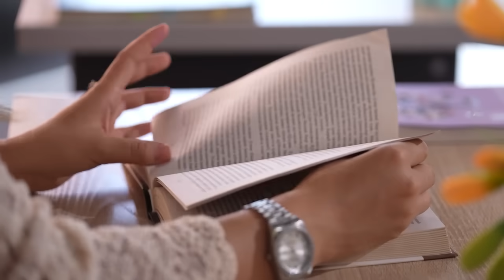Kechikkan baxt... Iqror, 832 - son